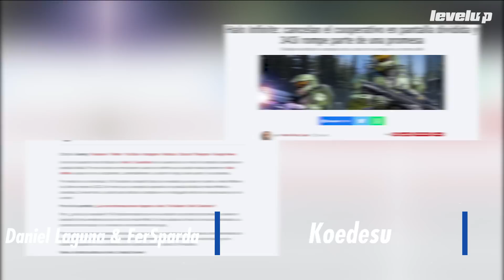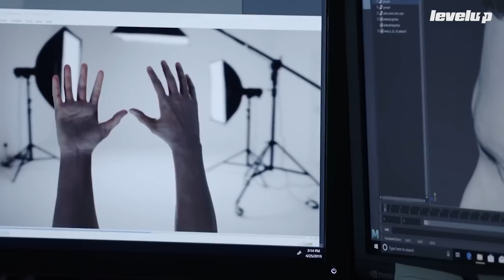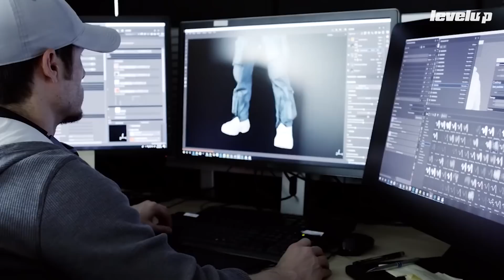HALO SE HUNDE - ¿Qué pasa con 343 Industries?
Halo es uno de los pilares de Xbox y uno de los mayores referents de videojuegos en todo el mundo, pero está en declive. Revisamos qué es lo que pasa con Halo Infinite y dentro de 343 Industries.